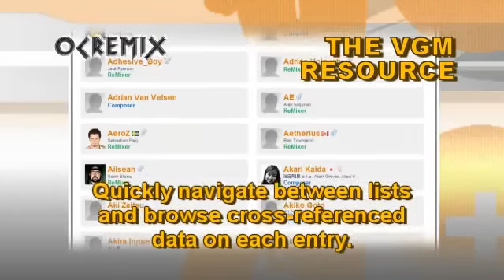OC ReMix #1458: Chrono Trigger 'The Place We Knew' by Reuben Kee, Claado Shou & Jillian Aversa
ReMixers: Claado Shou, Jillian Aversa, Reuben Kee

• Game: Chrono Trigger (Square, 1995, SNES)
• ReMixer(s): Claado Shou, Jillian Aversa, Reuben Kee
• Composer(s): Nobuo Uematsu, Noriko Matsueda, Yasunori Mitsuda
• Song(s): 'Outskirts of Time'
• Posted: 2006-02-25, evaluated by djpretzel